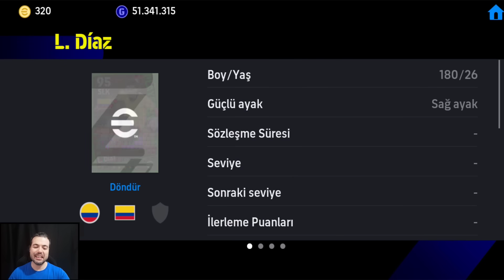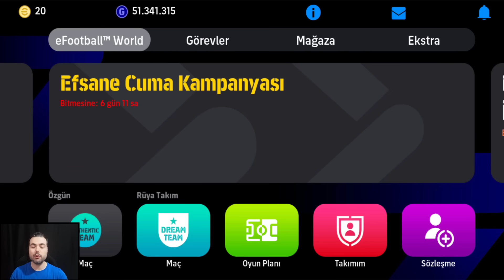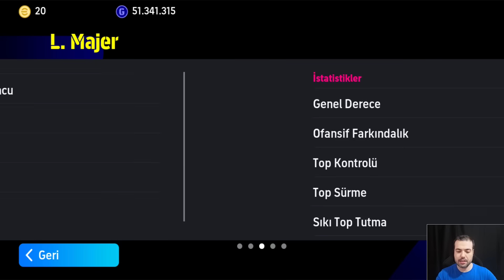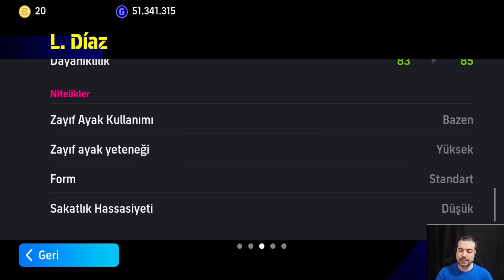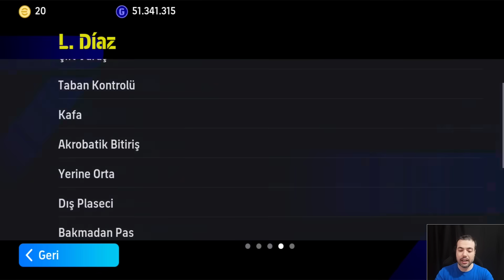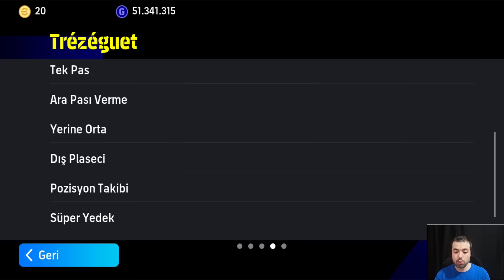POTW TOP AÇILIMI 🔥 LUİZ DİAZ GELİR Mİ ? ( eFootball 2024 Mobile )